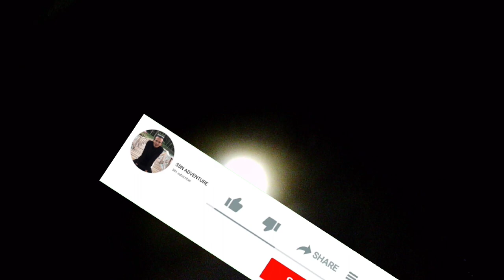Eps19 | Night Spearfishing Kajang 🇲🇨 | jackpot ikan ukuran jumbo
Spot kali ini di BAJANG, KEC. HERLANG

 ikan, ikan baronang, ikan kerapu, ikan kakap, ikan Sultan,

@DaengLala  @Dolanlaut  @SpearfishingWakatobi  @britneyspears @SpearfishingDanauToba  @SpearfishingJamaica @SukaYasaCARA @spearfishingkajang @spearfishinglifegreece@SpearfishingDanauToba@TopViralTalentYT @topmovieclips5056